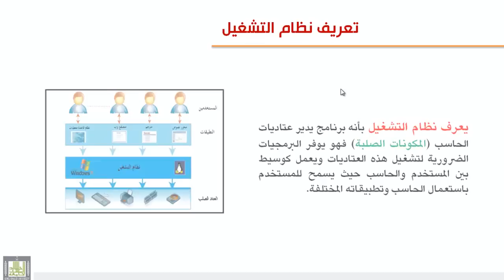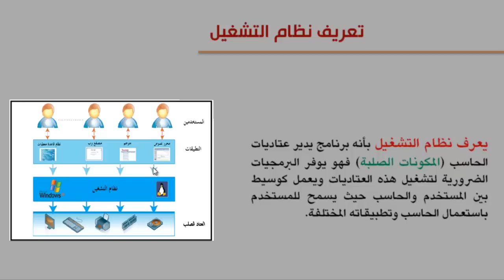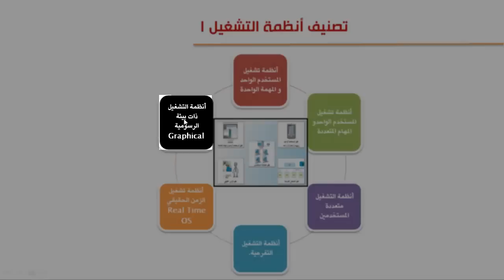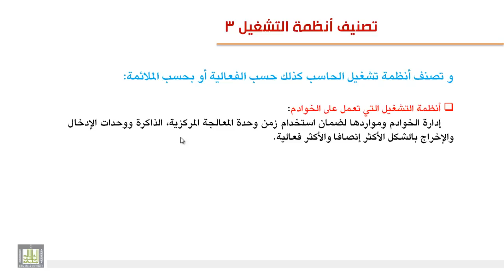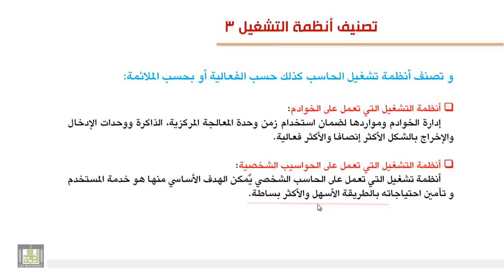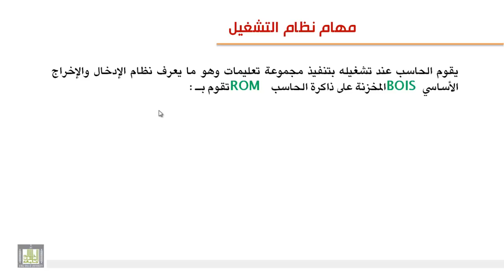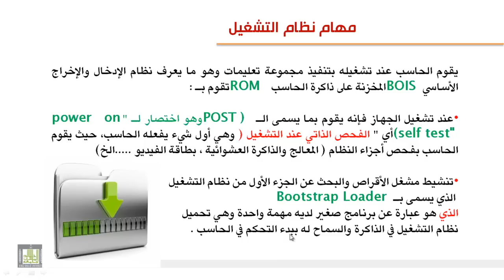نظام التشغيل 5-1